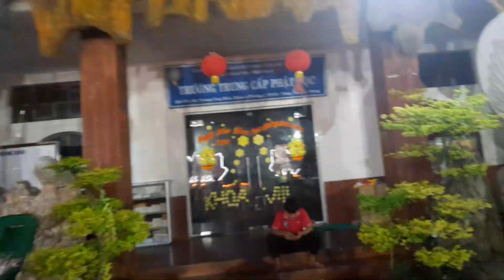1 tháng 6, 2023